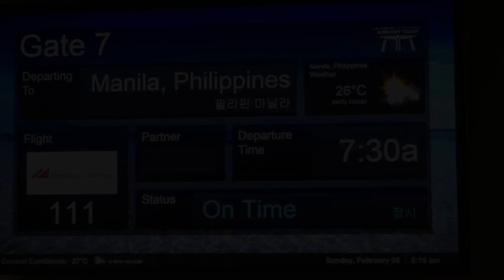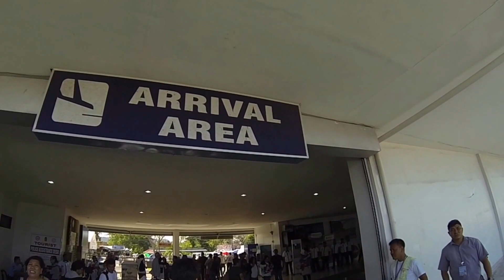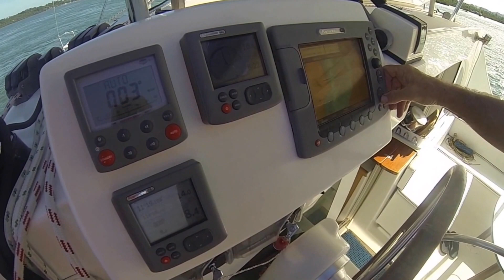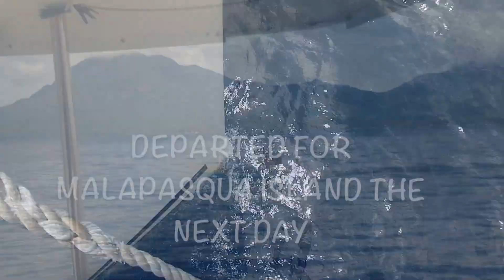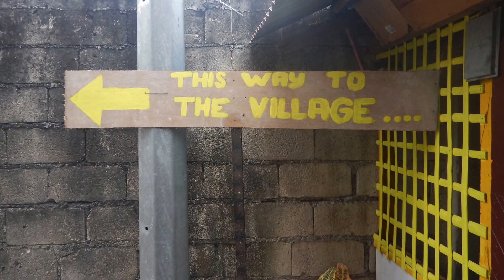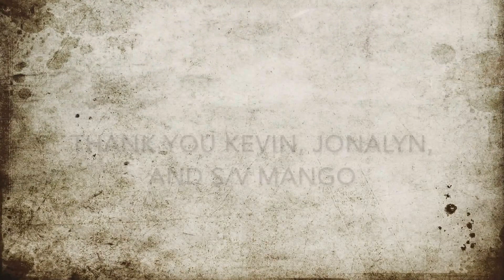Sailing Vessel Mango crossing San Juanico Strait, Leyte, Philippines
Sailing Vessel Mango crossing the San Juanico Straight, Leyte, Philippines

San Juanico Strait is a narrow strait in the Eastern Visayan region in the Philippines. It separates the islands of Samar and Leyte, and connects the Carigara Bay (Samar Sea) with the San Pedro Bay (Leyte Gulf). It is about 38 kilometres (24 mi) long, and at its narrowest point, the strait is only 2 kilometers (1.2 mi) wide.